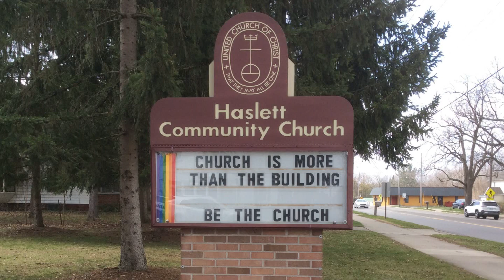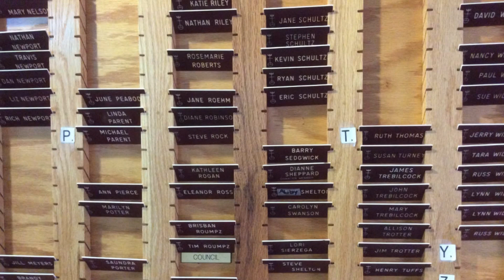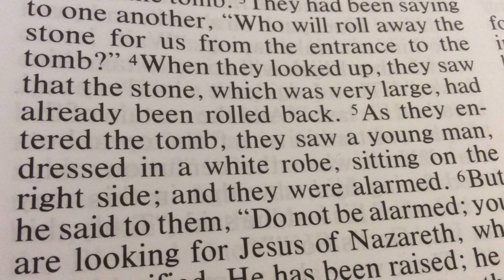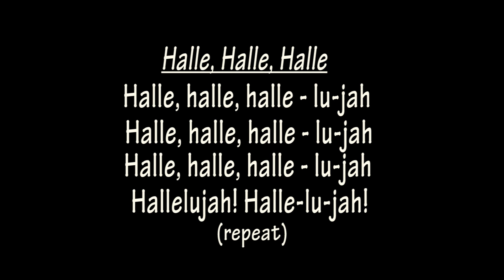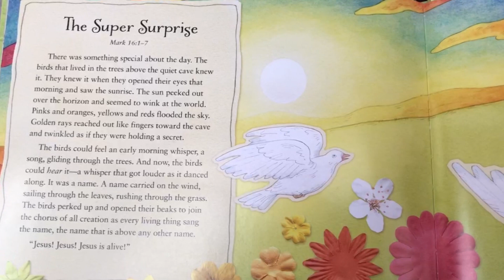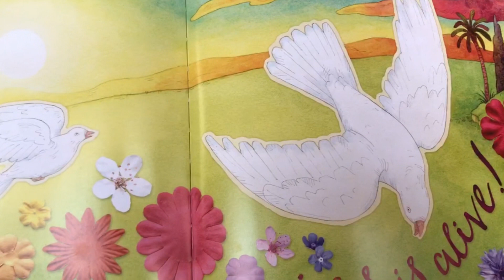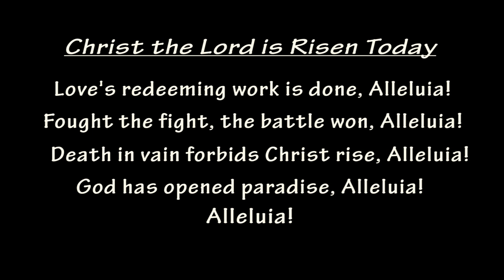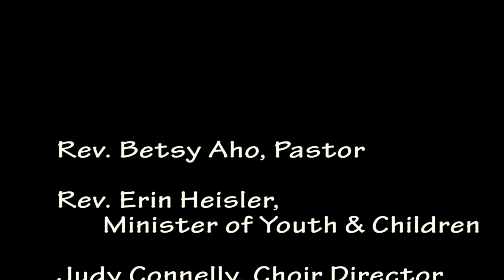Haslett Community Church Easter Sunday Worship, 2020!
Christ is Risen! Alleluia!  Easter Sunday Worship with Haslett Community Church, United Church of Christ